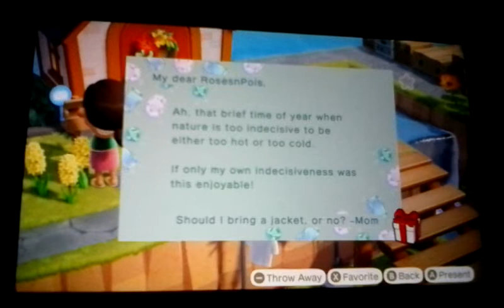Animal Crossing New Horizon 73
We show you our other half and we got Flick today.